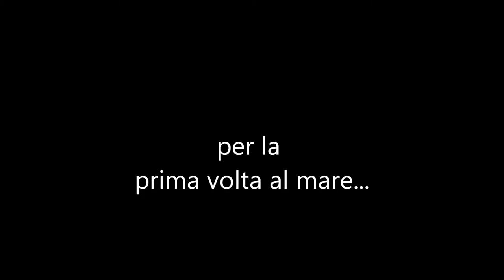Piccoli terriers di Castell'Anselmo al mare